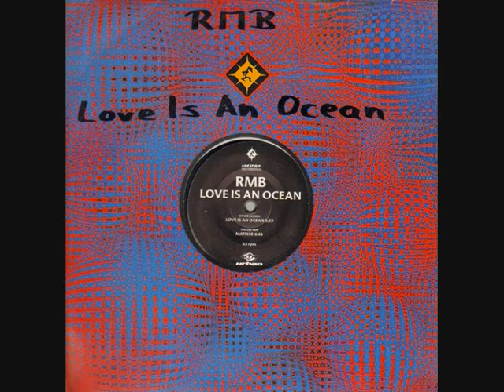RMB - Love is an ocean ( Stephenson remix )